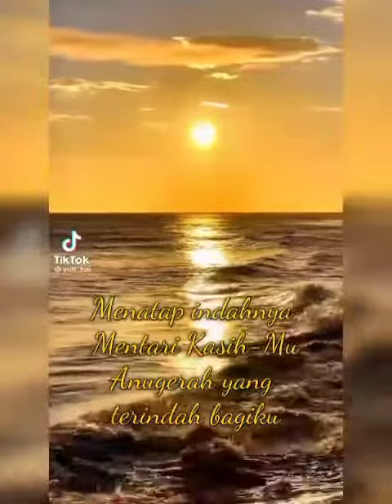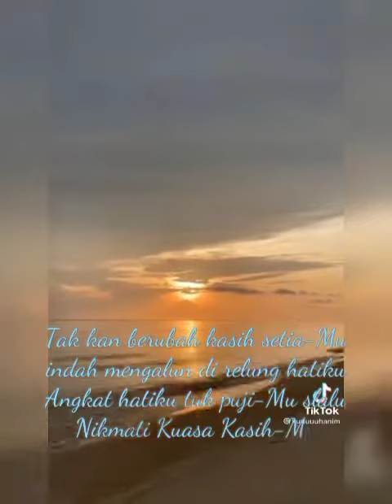Mentari Kasih Mu Yesus, cipt. Zilvi Natalia Susilo (Situbondo)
Lomba Cipta Kidung Rohani (LCKR) 2022.
Penyelenggara : Talenta Musik Rohani dan Dian Kasih Production.
Untuk info lengkap, hubungi HP/WA : 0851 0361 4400.
Instagram :  @TALENTA musik rohani
Facebook : Talenta Musik Rohani (fanpage)